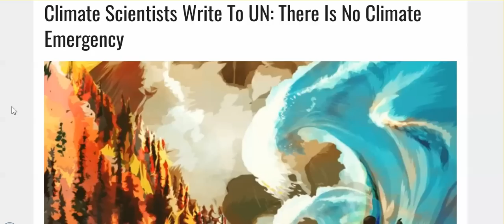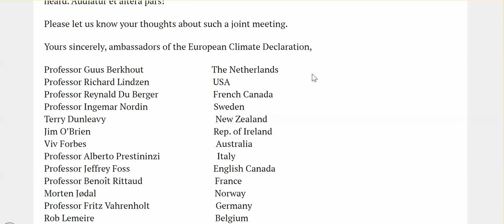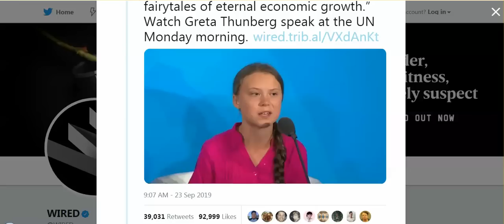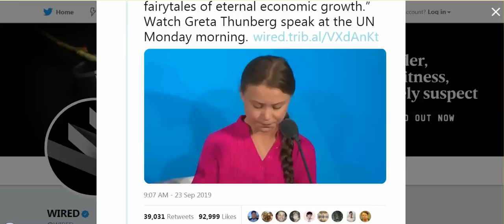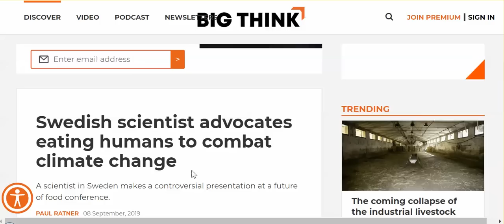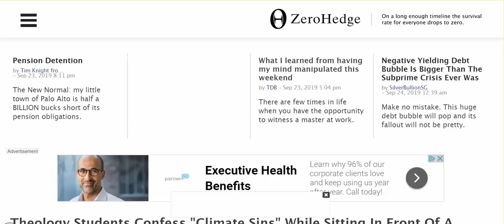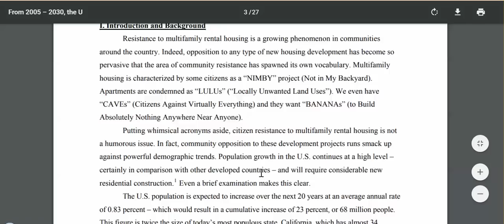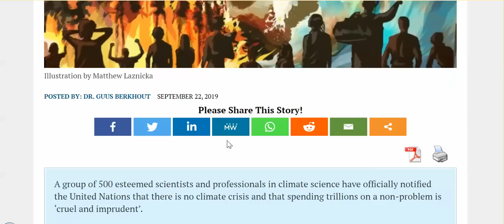500 Scientists Write UN: No Climate Emergency! But Let's Focus On 16 Yr Old Actress Perform @ UN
Pope: "Obey UN;" Multi-family housing development doing swell, single family home obsolete; Eat Bugs, Garbage, Your Dead Relative; Give Up Your Cars.